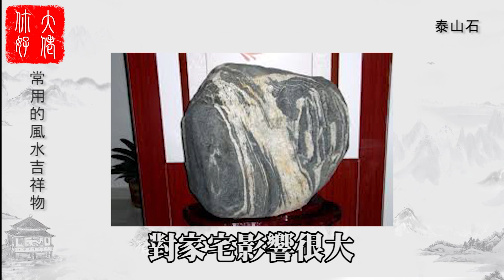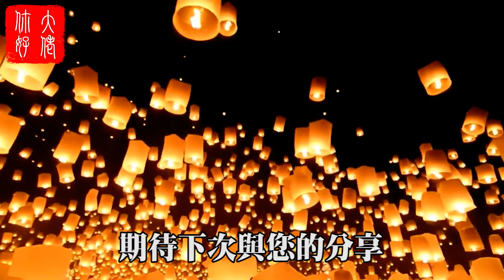【風水】你家風水真的好嗎？符合這幾點的，才是旺財吉宅！大佬你好啊